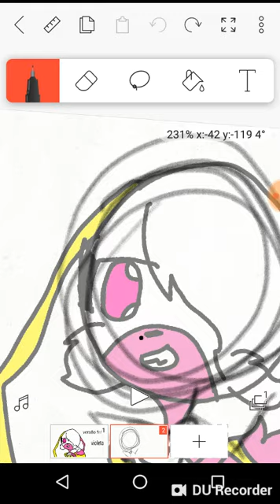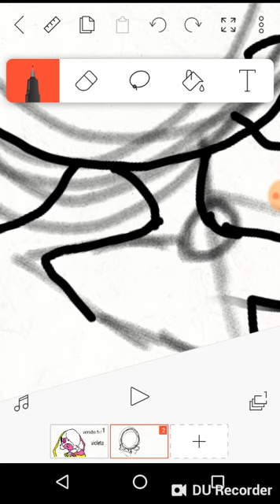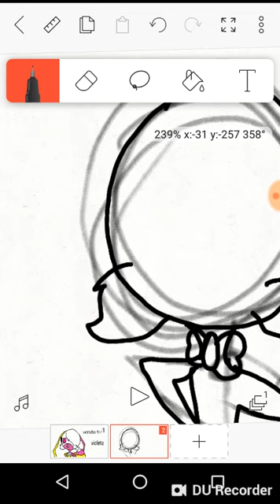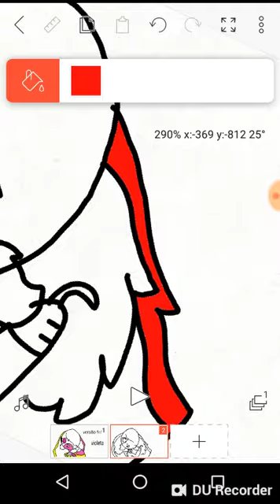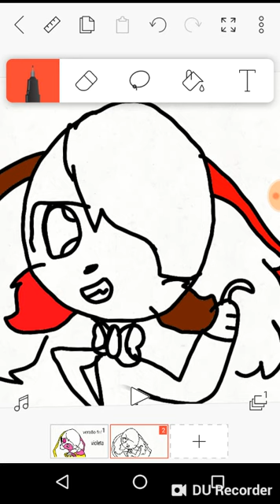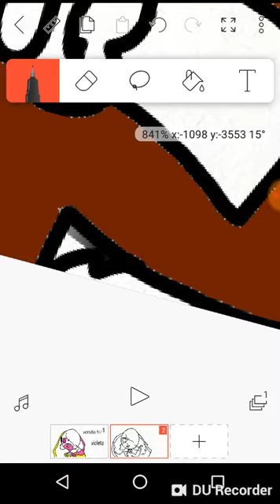Como desenhar o meu namorado animatronik